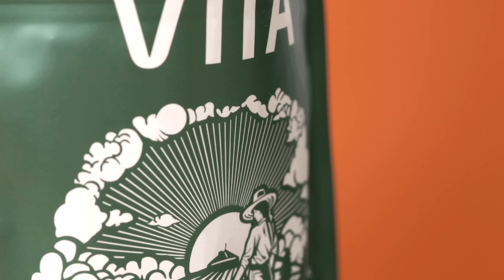MERAB DVALISHVILI on SEAN O'MALLEY TITLE FIGHT AT THE SPHERE! | EXCLUSIVE INTERVIEW!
IS MERAB THE NEXT CHAMP?!

On the latest episode of "MightyCast", Demetrious Johnson is joined by "The Machine" Merab Dvalishvili ahead of his bantamweight title fight vs Sean O'Malley at UFC 306 on Saturday at the Sphere!

⚡️ PrizePicks: Sign up with code "MIGHTYCAST" to play $5 and WIN $50 INSTANTLY

Timestamps

0:00 Intro
0:57 PRIZEPICKS: Use code MIGHTYCAST
2:08 Merab vs Henry Cejudo
3:52 How is Merab's cardio so good?!
8:25 Merab has won 10 fights in a row!
9:00 Why did Merab never get title shot?
10:40 UFC never offered Merab fight vs Aljo
12:22 VIIA HEMP: USE CODE MIGHTY TO SAVE 15%
13:32 Where do you find these women!
15:17 How did Merab get cut and need stitches!
20:35 Why did Merab post surgery on IG?
24:01 Fight vs Sean O'Malley THIS WEEK!
34:15 Competing in Sambo
44:53 How much longer does Merab want to fight?
56:28 Who is Fake Sean O'Malley?
59:31 Attacking a troll at CJI
1:07:05 DJ tries to pronounce Merab Dvalishvili correctly
1:11:40 MIGHTY RECAP!
1:17:55 Previewing Merab vs Suga at the Sphere

Produced/Edited by Michael Wonsover (@mwonsover on IG/Twitter)
Edited by Nick Pappas (@nick_pappas44 on IG)